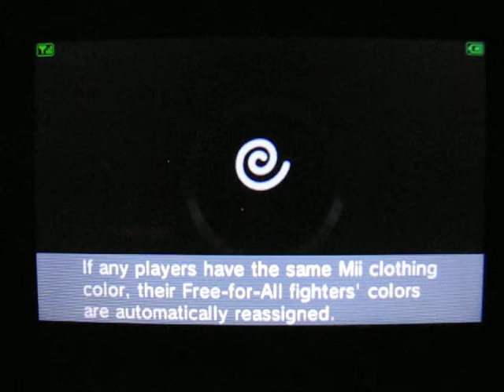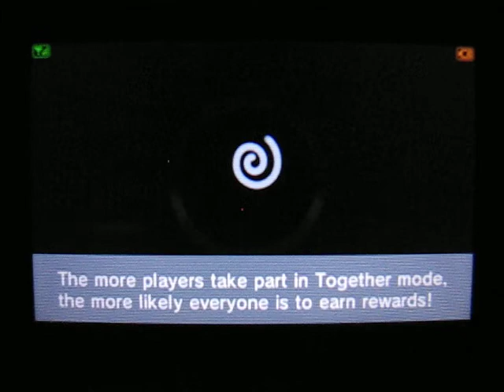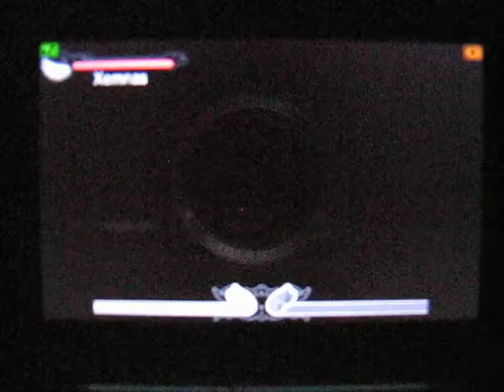Kid Icarus Uprising Test Video (Light Vs. Dark Online Multiplayer)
Test for future videos about random fights.Enjoy
Xemnas=Dark(Loundre3)